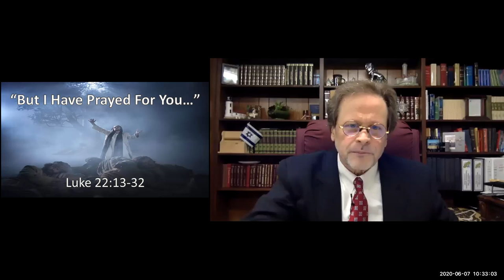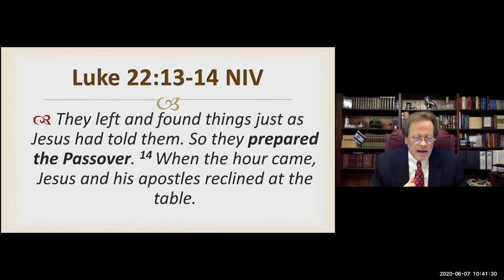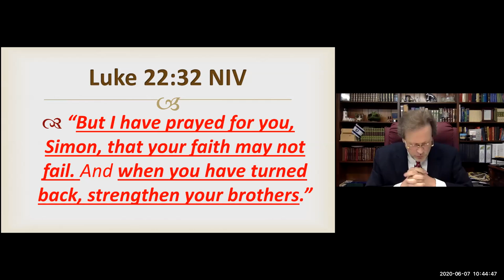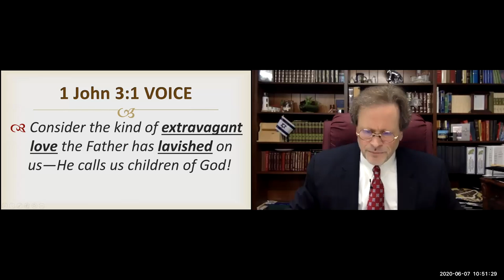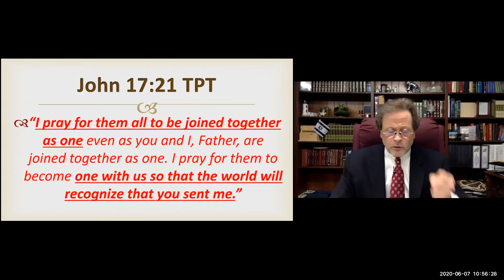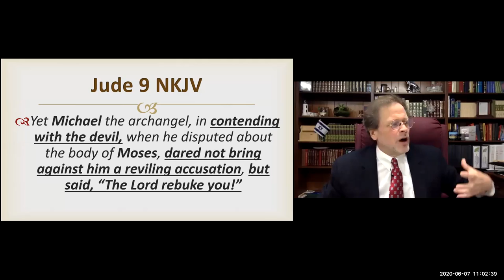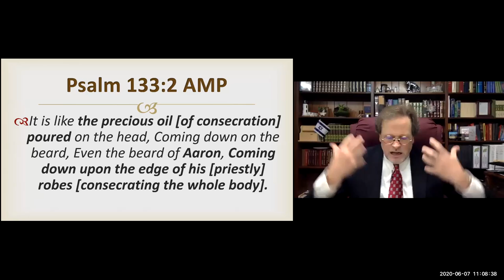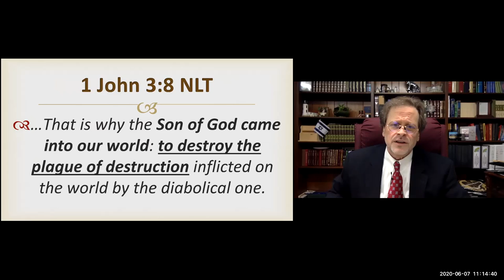ELCoG 2020 06 07 Message Pr Tobey Montgomery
Message: Pastor Tobey Montgomery
Senior Pastor of - Christian Cathedral
Church of God - Oakland, CA
"But I Have Prayed for You"